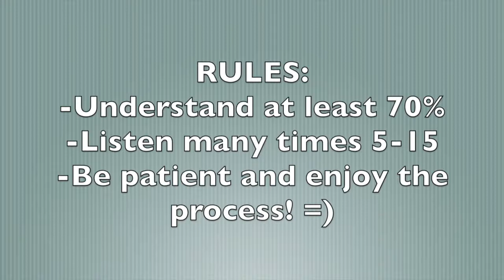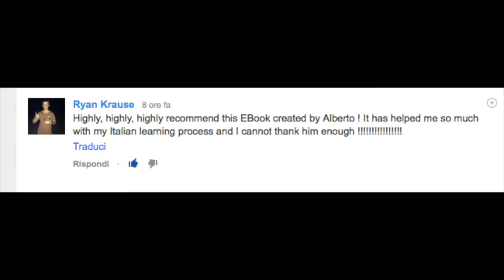Lesson 23 Normal SPEED - Productivity secrets (Learn Italian The Interesting Way) ITA/ENG